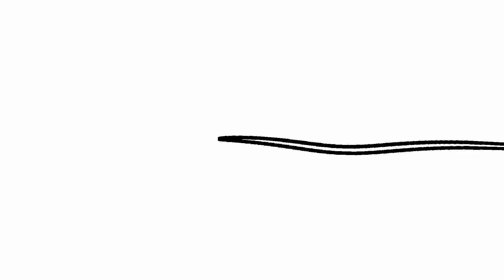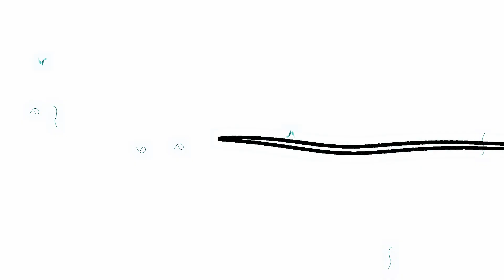Autechre - Rotar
NOT MY MUSIC, but YouTube helpfully takes care of that detail.  Fourth installment in all of Tri-Repetae forthcoming from me.  One of my favorite albums, period.  I get that it can't impress the youngers as easily as the olders that were there when it released, but the missing detail in that is when it was released, there was nothing quite like it around.

The video is created by me from the pixel up.  I am loving the library of visuals that I built in 2022 and can finally start adding to it again now that I have found decent open source video software-- kdenlive, yo.  I make Autechre videos to learn stuff, but I'd be goofy to not share.  One of these days, I'll make some videos explaining how I make videos, if there's interest in this.  What you see me presenting is WAY more than just kdenlive, though.  But the methods I am using can be translated to many software solutions.

I don't know what you do on the brink of WW3, but I get creative.  o_o